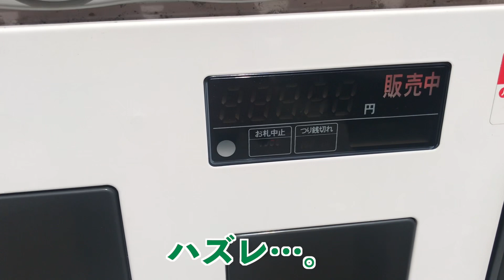まさか森の中でハプニング、車が！【しゅんさんぽ】#02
しゅんさんぽ＃02
前回のしゅんさんぽ1でご紹介した諸毛八幡神社⛩
今回は山頂にある本殿を目指しますが途中ハプニングが‥.

太鼓ユニット我龍のドラマー香本俊介が、気ままに各地をさんぽします。
つぎはあなたの街にもさんぽに行くかも。

ドラマー
香本俊介
幼少の頃テレビ番組で天才チビッ子ドラマーを見て衝撃を受け、ドラムを習い始める。わずか４年で高等科に昇級し、１４歳の時ハードロック、ヘヴィーメタルに目覚めて友人とバンドを結成し、地元のライブハウスで演奏活動を始める。１６歳の夏に高校を中退し、ドラム修行のため上京、数多くのドラマーと出会い感性と技術を磨く。１７歳で地元に戻り、恩師のドラマーに師事しさらに腕を磨く。１８歳でオリジナルバンド「Truth Believer」を結成、２枚CDをリリース（２００７年解散）。そして、２６歳のとき竹内孝志と出会い、お互いの音楽感に共鳴し、太鼓の融合という新しい音楽の可能性にチャレンジし、独自のリズムと聴く人と一体となった舞台を作り上げている。

我龍ＣＤ、ＤＶＤはこちらから。

何かご用がある際はこちらへ